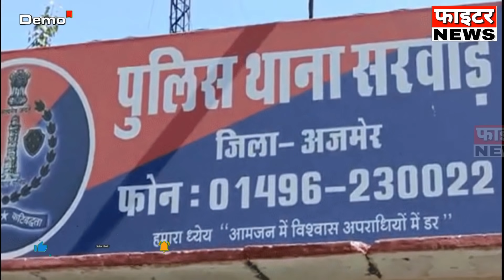06 जून : राजस्थान की दोपहर 2:15 बजे की 10 बड़ी खबरें। Fighter News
Fighter News

About This Video :
06 जून : राजस्थान की दोपहर 2:15 बजे की 10 बड़ी खबरें।